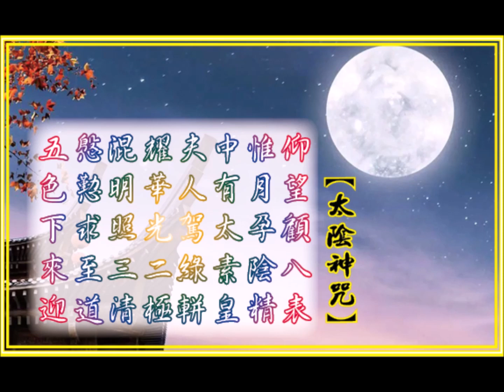【太陰神咒】7遍 ~ 粵語恭讀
今天是八月十五中秋佳節，
除了闔家慶團圓，共享天倫之外；
中秋，也是道教的修煉好時機！

全真道南宗始祖，張伯端，號紫陽真人。其著作《悟真篇》號「千古丹經之祖｣。

《悟真篇》中第二十九首，
全文如下：

八月十五玩蟾輝，
正是金精壯盛時。
若到一陽來起復，
便堪進火莫延遲。

葉士表注釋說：
「太陰月月圓滿，惟八月十五最明者，太陰極也。
月為金，金旺於酉，陰極陽生，故久進火也，象日中亥末子初之時。」

象川無名子翁淵明所注的《悟真篇註釋捲上》
開篇有相關的內容解説：

「夫鍊金丹，每以中秋初刻，
一陽動時，坐鎮魁罡，壇升三級；
左擒龍而審定鼎弦，
右擒虎而精調氣侯。
一文一武，爭交戰於玄門。
一去一來，互斗危於牝户｡」

意思是説，
道教的內丹術，以中秋日，
一陽動時（即亥末子初時刻）
是修煉（進火）最好的時刻（莫延遲)。

月為金，金旺於「酉｣。
因而「八月金旺」。
而今年的酉月為「辛酉月｣，
是天地一氣，金氣最旺，
——是為「天時｣。

八月十五得滿月潮汐之力，
——是為「地利｣。

於一陽動時修煉，
為人力調和陰陽（精調氣候)，
——是為「人和｣。

除了《悟真篇》，
另一部丹道名著也有説：
「修丹於月望則氣血滿而藥力全，望後則氣血減而藥力少｡」
《周易參同契發揮》

丹道一途，
本非三言兩語能説明白的。
多少前輩修煉一生，方堪堪摸到門檻。

對於大家身為普通人來説，
如果沒有長期修持的功法，

不防在中秋月圓之夜，
抄寫 或 唸誦《太陰神咒》：

仰望顧八表 惟月孕陰精
中有太素皇  夫人駕綠軿
耀華光二極  混明照三清
慇懃求至道  五色下來迎

願四海眾生🙏🙏🙏
同沐月府星恩，增福添壽，
祥和平安！闔家團圓！
中秋愉悅🌕🥮🙏🙏🙏